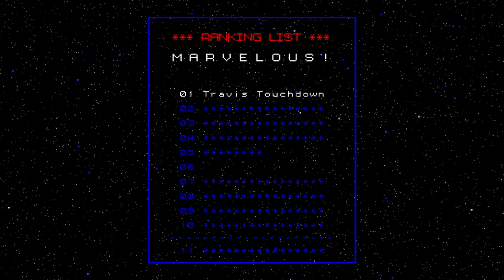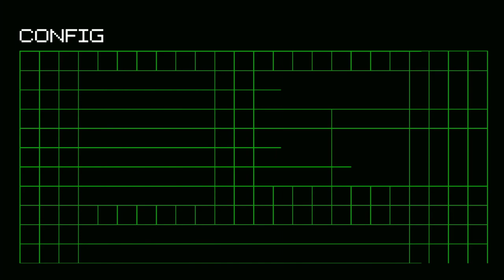英雄不再 #10 結局